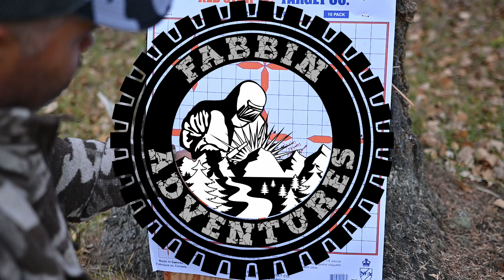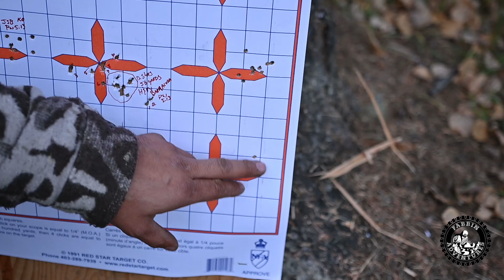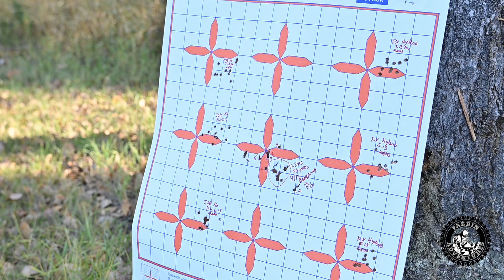PCP Pump and Slug review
PCP Pump and Slug testing
In this video we test out a PCP Pump ( GX CS3 ) and my Airforce Condor in .22, FX Hybrid slugs, JSB Knock out slugs, testing accuracy and what settings to use.

GX CS3 PCP Pump